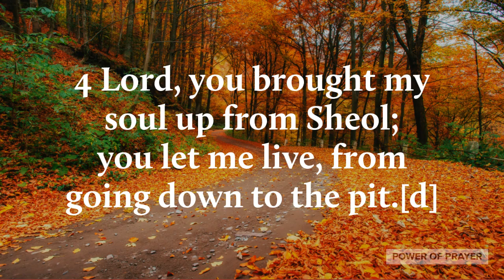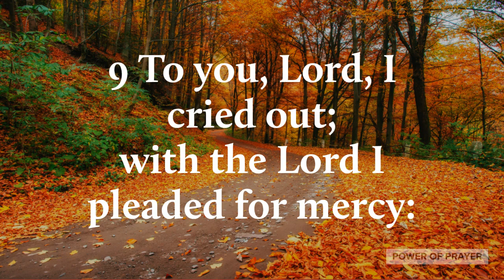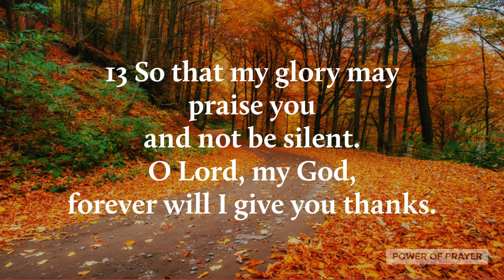Psalm of Deliverance | Psalm 30 | Power of Prayer | Short Prayer | Quick Prayer